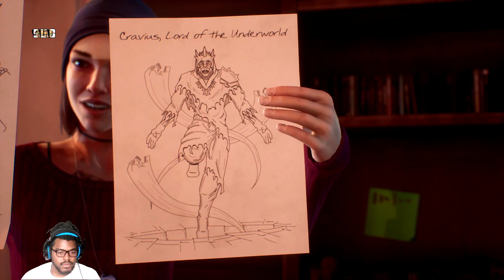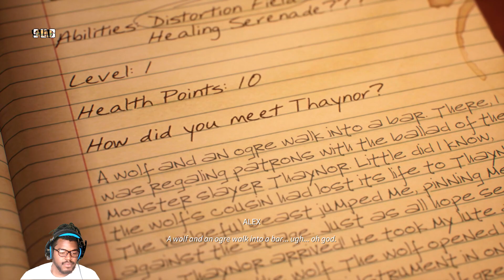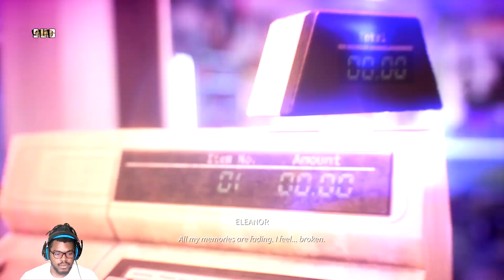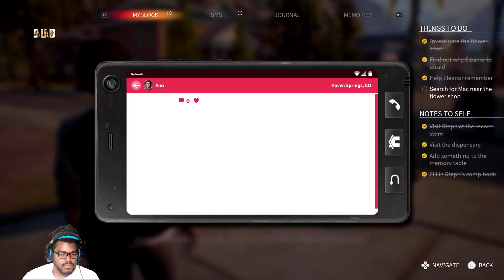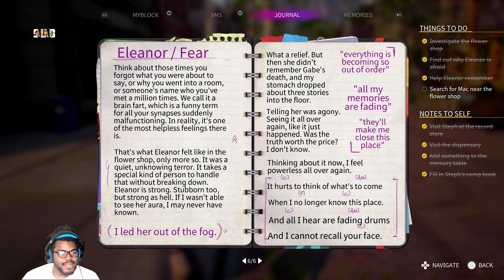TELL ME WHY HE LYING | Lets Play LIFE IS STRANGE TRUE COLORS Part 5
TELL ME WHY HE LYING I SWEAR HE ALWAYS LYING LETS PLAY LIFE IS STRANGE TRUE COLORS SHALL WE